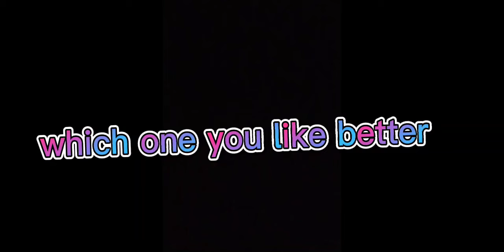old vrs new